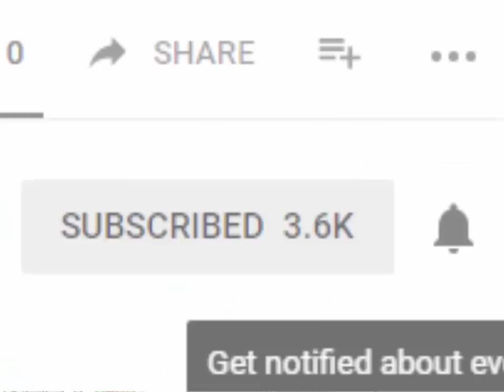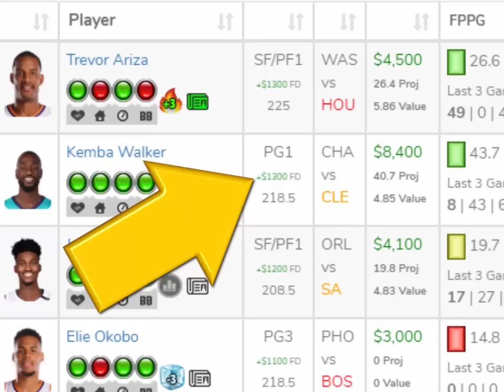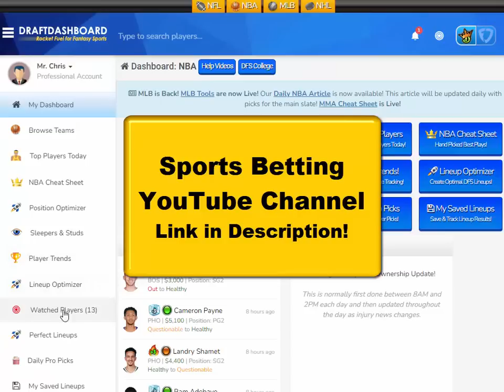NBA DraftKings Picks + FanDuel Picks (NBA Playoffs 4/17/2022)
NBA DraftKings Picks + FanDuel Picks (NBA Playoffs 4/17/2022) Top NBA DFS Picks for Today Sunday April 17. Try our DFS Lineup Optimizer, Fantasy Basketball Advice, DFS Strategy and Winning DFS Lineups for Tonight!